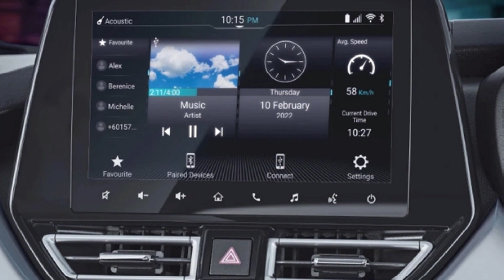mobil yang lagi banyak di cari zuzuki baleno tampil begitu alegan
assalamualikum wr kali ini  saya akan review mobil zuzuki baleno, dengan  spesifikasi yg lebih  mumpuni zuzuki  beleno 2023 tampil lebih elegan,